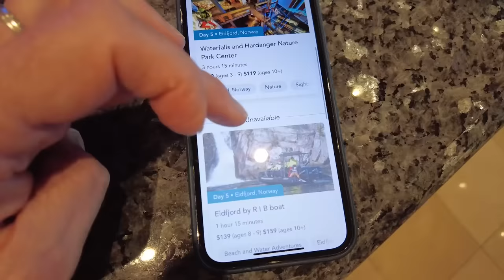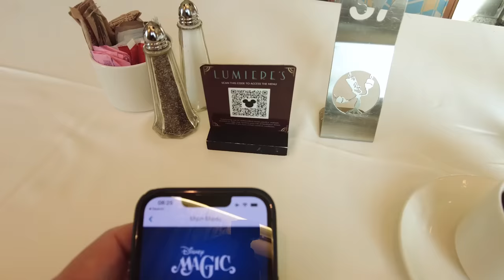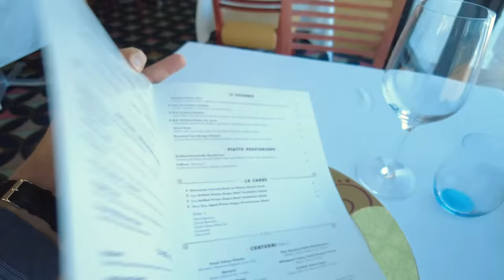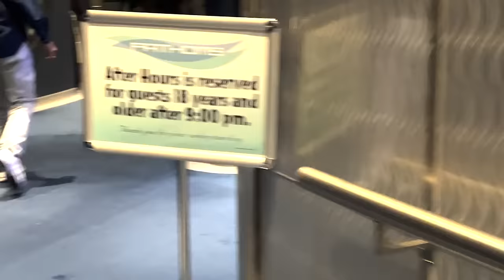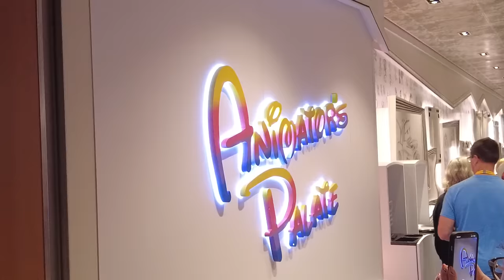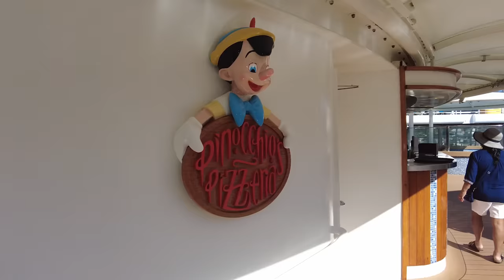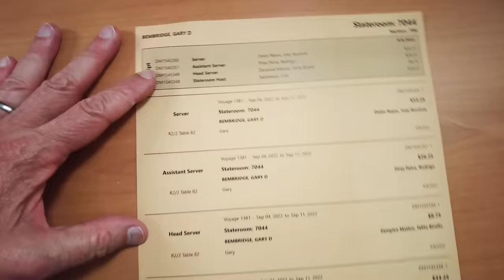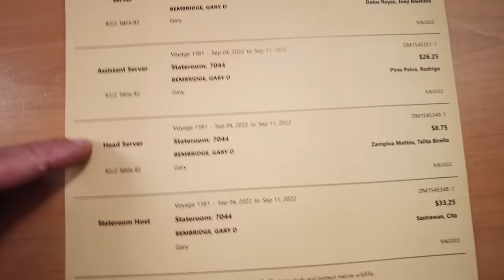13 Things I Wish I Knew BEFORE Going On My Disney Cruise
I learnt a lot going on my first Disney Cruise Line cruise. And that many of the cruising tips that apply to other cruise lines do not apply, or work, going on a Disney cruising vacation. These are the 13 things that I found cruisers on a Disney Cruise Line need to know as it will make their cruise better – and ensure they do not miss out on

00:00 Start
00:28 Be Disney Fans
02:06 Be Quick
03:13 Be Connected
03:46 Be Dressed Right
04:48 Be Ready For Misses
07:58 Directions Tips
08:63 Seeing The "forbidden"
09:26 Dining
11:13 Characters
11:52 Wi-Fi
12:04 Adults
13:22 Tipping